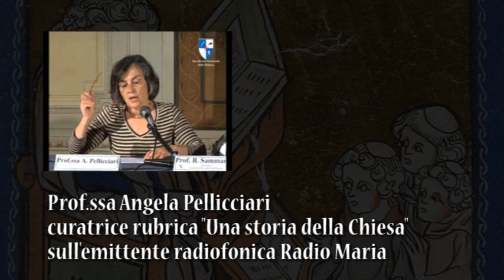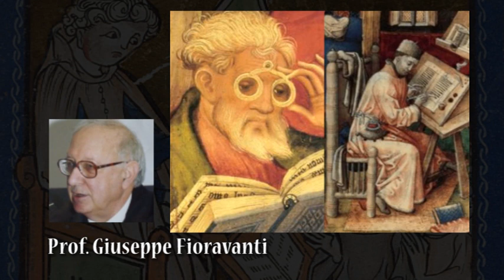L'origine dell'Università e le sue caratteristiche. Prof. Giuseppe Fioravanti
Un dotto e documentato intervento del professor Giuseppe Fioravanti, invitato dalla professoressa Angela Pellicciari nello spazio radiofonico di Radio Maria intitolato "Una storia della Chiesa"